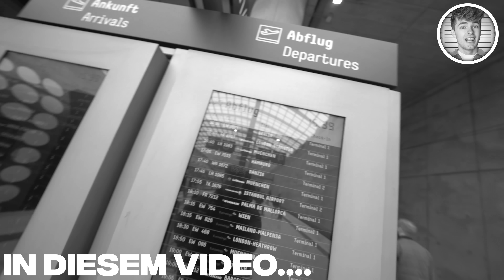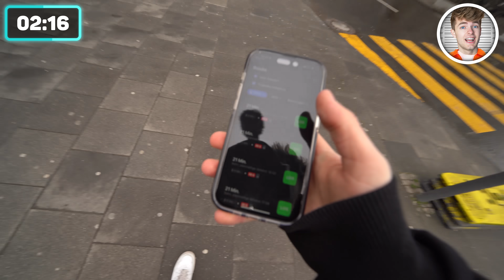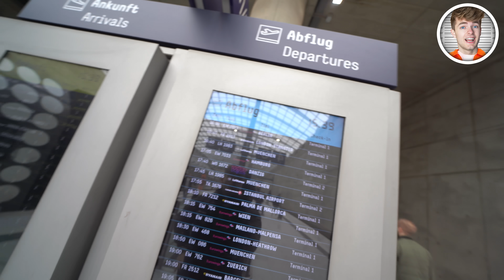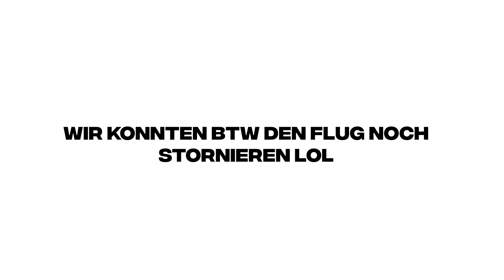AIRTAG FANGEN in der STADT (mit Lewin)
LINK ZUM FOTOBUCH!

(Werbung)